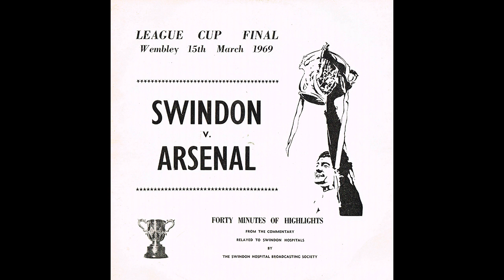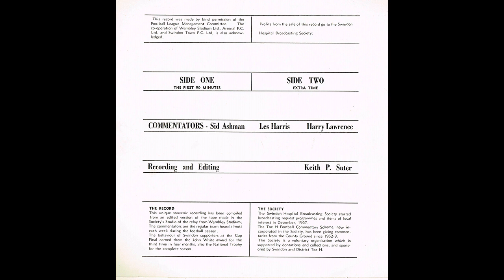1969-03-15 Arsenal vs Swindon Town [Swindon Hospital Commentary]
Forty minutes of highlights from the commentary of the 1969 League Cup Final, relayed to Swindon Hospitals by the Swindon Hospital Broadcasting Society.